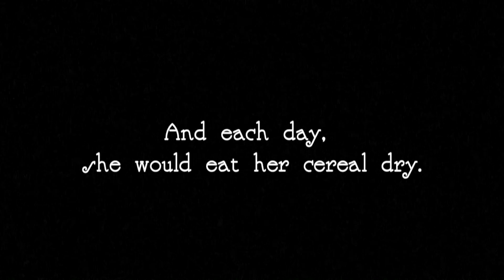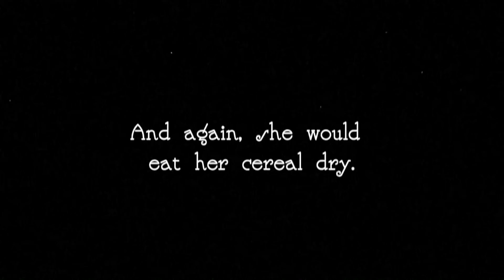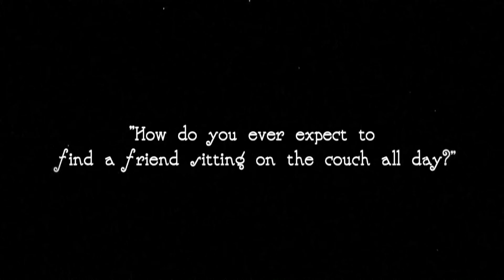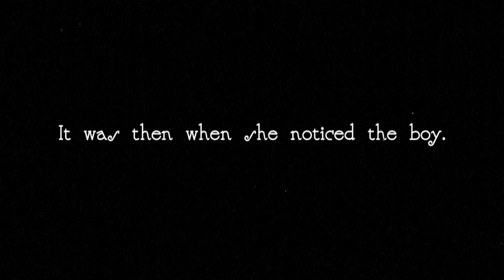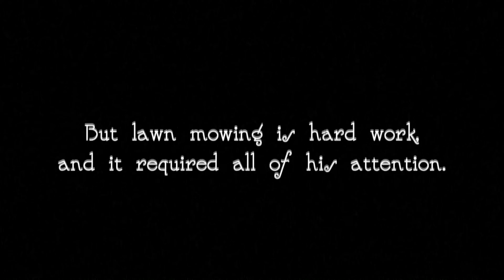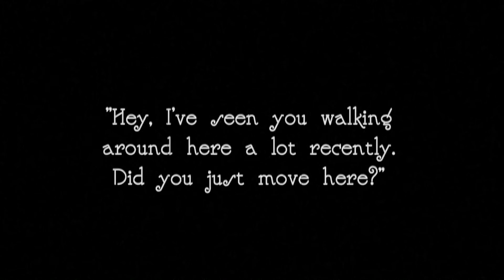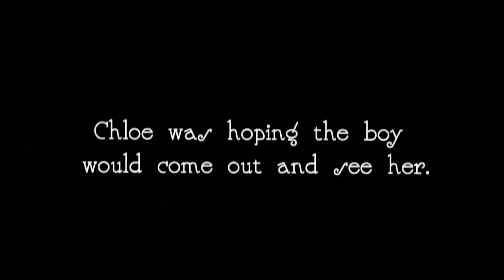Modern Days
A silent film and a romantic comedy.